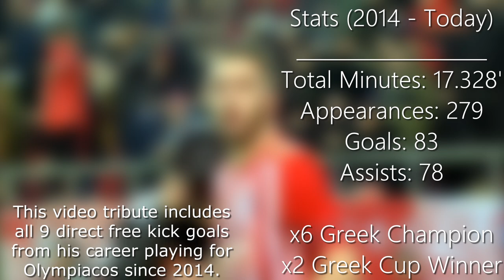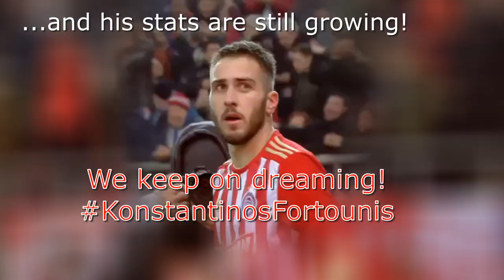Kostas Fortounis | Free Kick Specialist | Every Direct Free Kick Goal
A video including all 9 direct free kick goals from Kostas Fortounis the greek Super League Legend!

0:00 Intro
0:08 1) vs Panionios
0:38 2) vs Skoda Xanthi
1:08 3) vs PAS Giannina
1:24 4) vs AEL Kalloni
1:50 5) vs Young Boys
1:57 6) vs Burnley
2:26 7) vs PAS Lamia
2:47 8) vs Asteras Tripolis
3:13 9) vs PAS Giannina
3:37 Outro